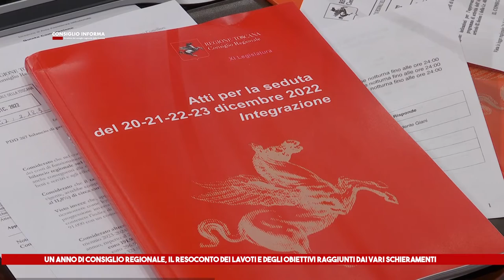SIENA TV - CONSIGLIO INFORMA 30-12-2022